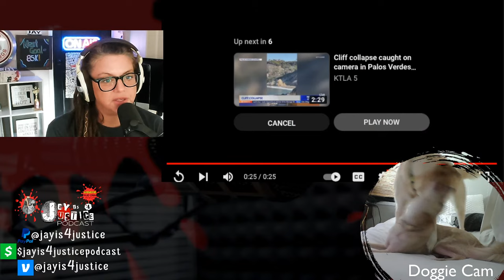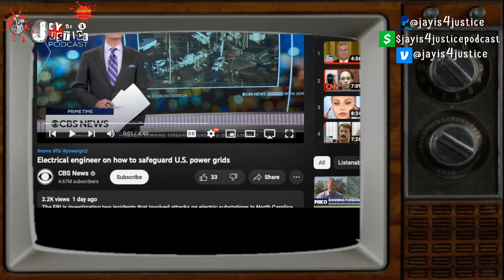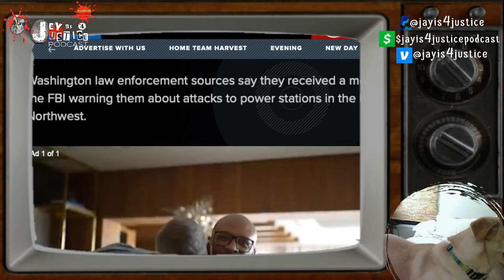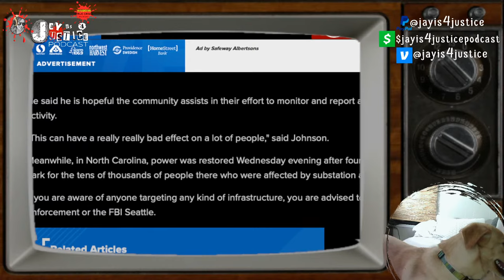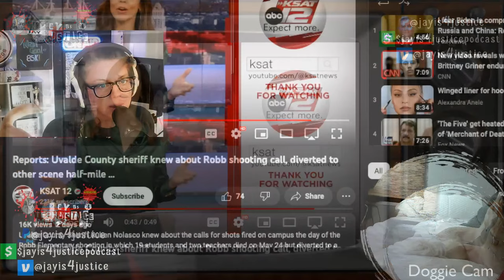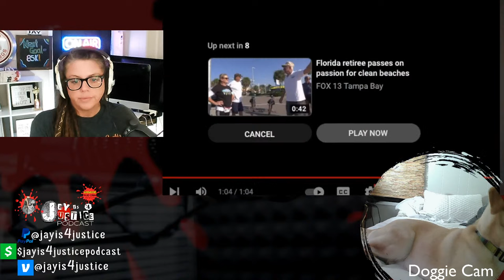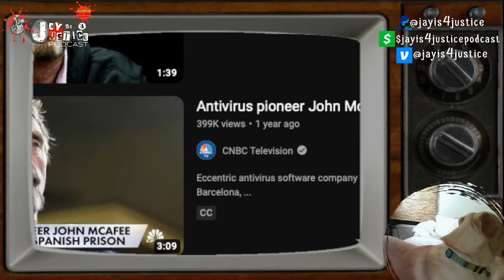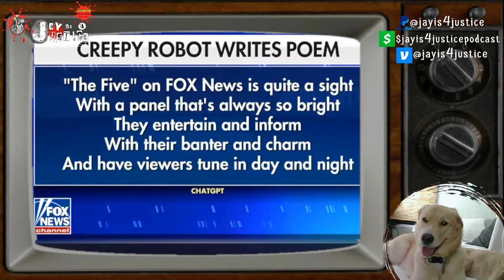Athena Strand Mom Speaks, Scott Peterson New Trial, US POWER Grid Attacks